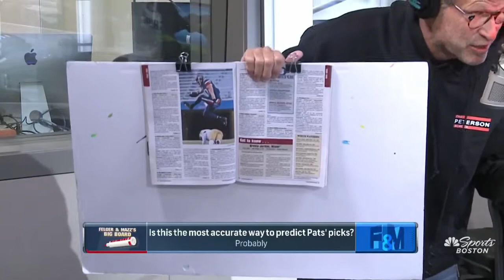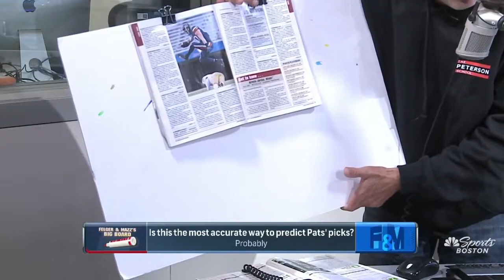Felger & Mazz Big Board 2021 - Tight Ends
Felger, Mazz, and Big Jim chuck markers at a draft magazine to determine the Tight Ends on their 2021 Big Board.

Brevin Jordan, Miami
Tony Poljan, Virginia
Nick Eubanks, Michigan